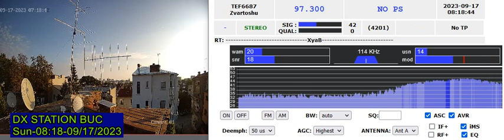fm dx troposcatter in morning macedonia 1 veles with partial pi rds